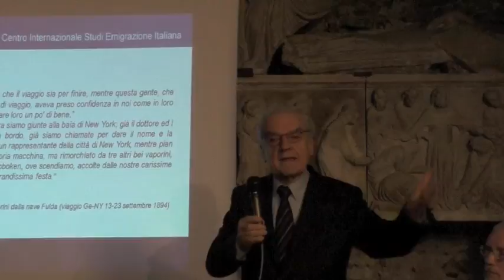Santa Francesca Cabrini: in questa mostra il racconto di una donna straordinaria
Fabio Capocaccia, presidente CISEI e Ilaria Cavo, assessore alla Cultura della Regione Liguria e vice presidente CISEI, commentano la mostra delle opere di Meo Carbone al Museo Diocesano